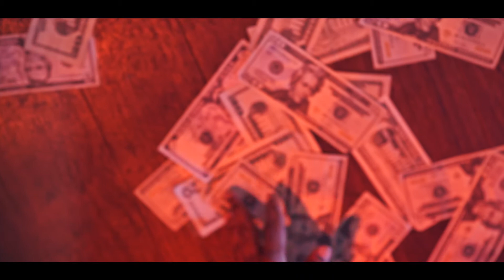GMG BEANN ft Haze - "NEVA END" [Official Video]